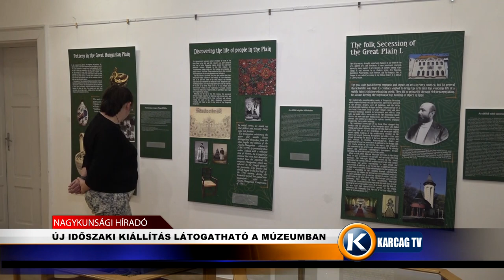ÚJ IDŐSZAKI KIÁLLÍTÁS LÁTOGATHATÓ A MÚZEUMBAN